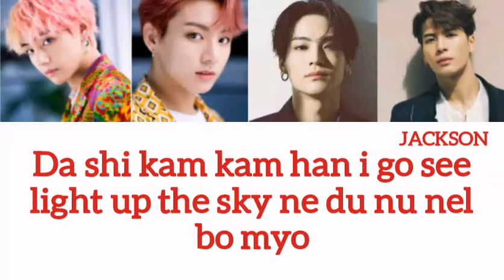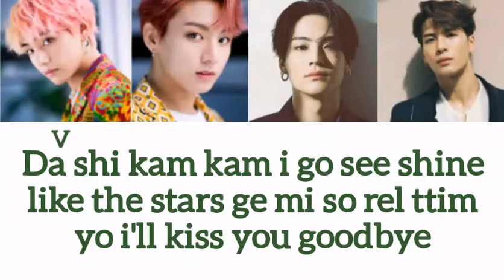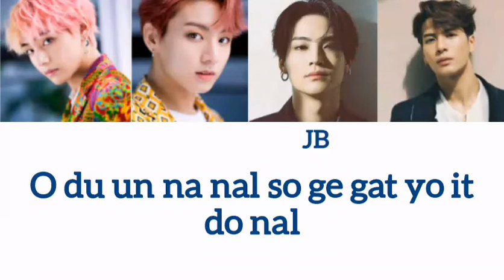How you like that easy lyrics | BTS X GOT7 cover